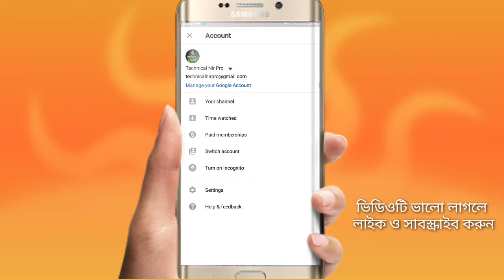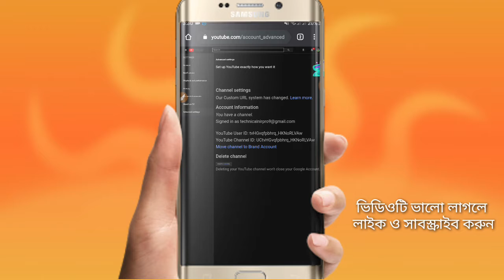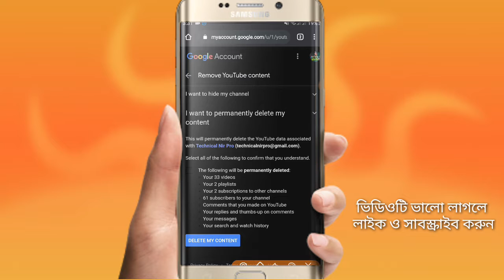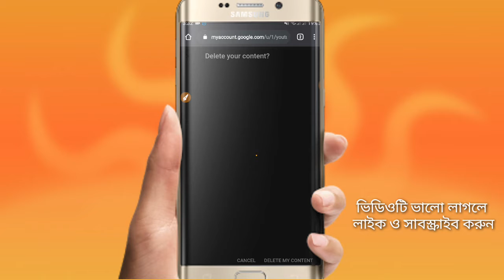সারা জীবনের জন্য ডিলিট করে ফেলুন ইউটিউব চ্যানেল | how to delete permanent Delete your Youtube Chanel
এই রকম নতুন নতুন ভিডিও পেতে আমাদের সাথেই থাকুন